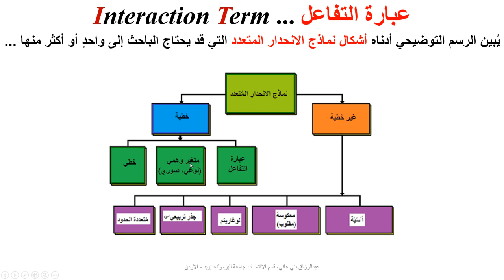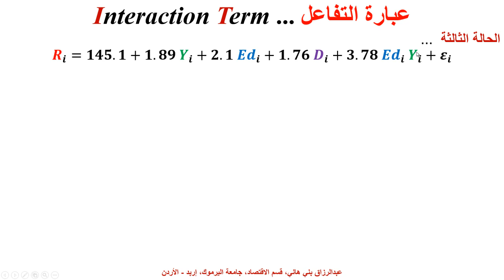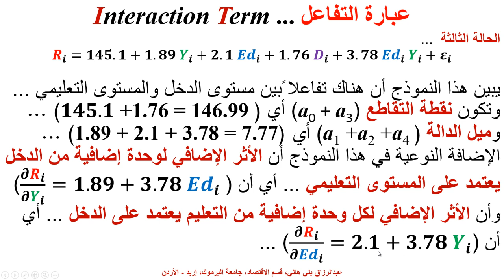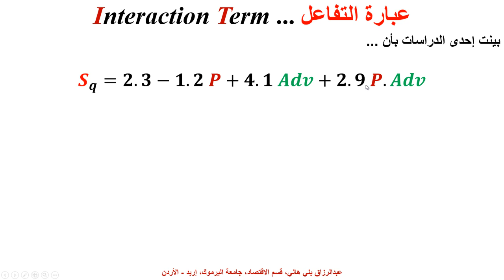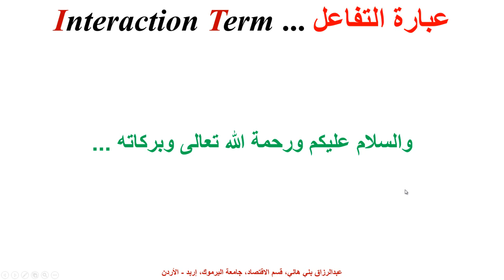نموذج الانحدار بوجود متغيرات متفاعلة Regrssion with Interaction Terms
يشرح هذا المقطع نموذج الانحدار المتعدد بوجود متغيرات متفاعلة interaction terms  ويُفسر معنى تفاعل المتغيرات سواء وهمية أو عادية Interaction Terms